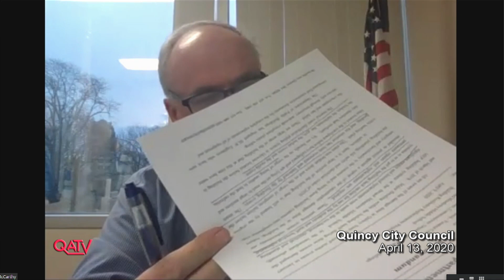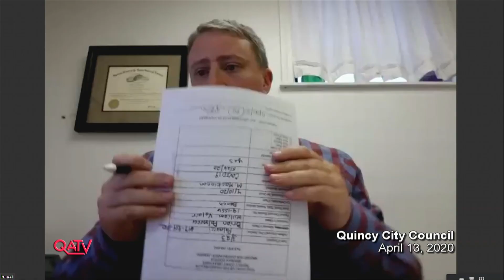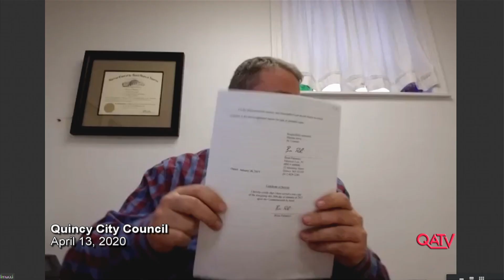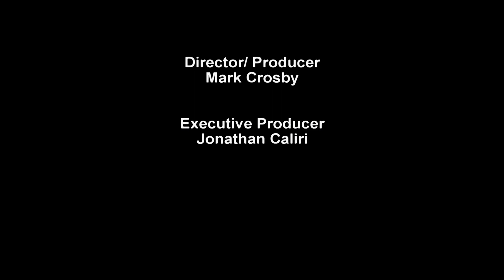Quincy City Council: April 13, 2020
A regularly scheduled meeting of the Quincy City Council. includes Finance Committee.

Finance Committee 1: 0:01:46
Finance Committee 2: 1:36:54
Start of City Council Meeting: 1:46:42
Agenda 1: 1:46:48
Agenda 2: 1:48:37
Agenda 3: 1:49:26